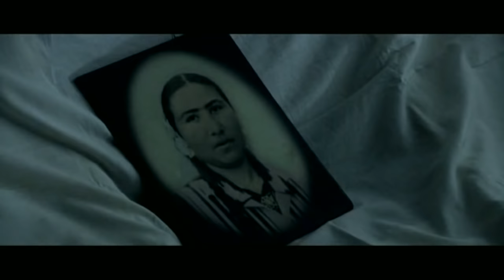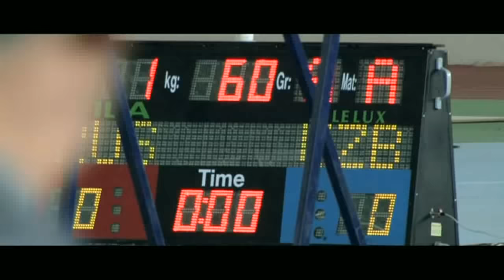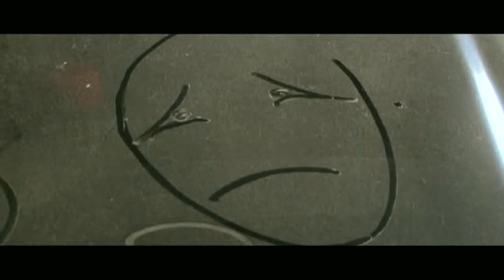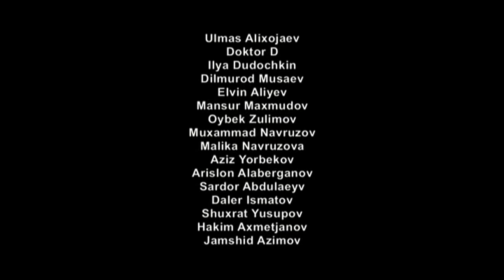Bo'rilar 2 - Quvg'in (o'zbek film) | Бурилар 2 - Кувгин (узбекфильм)